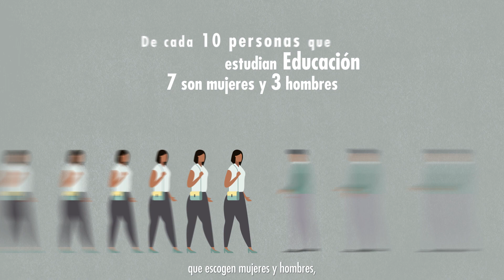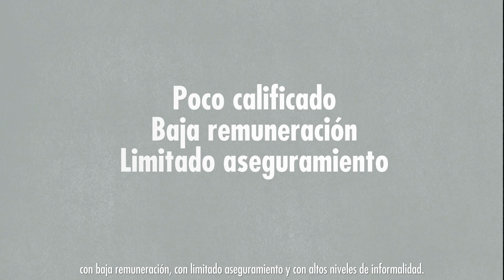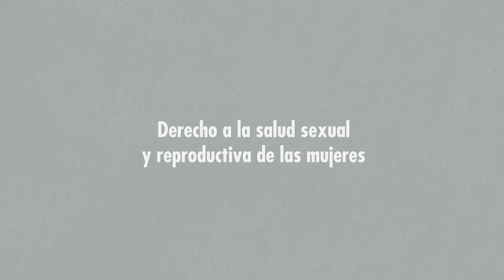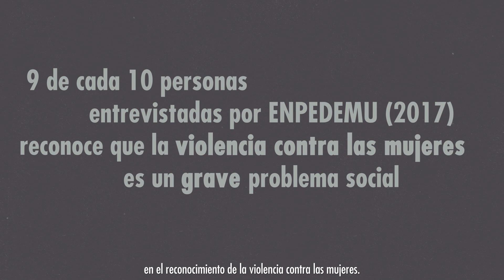III Estado de los Derechos Humanos de las Mujeres